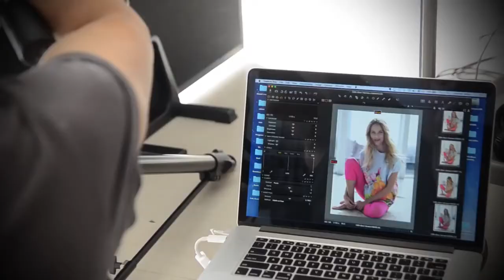Making of de la entrevista a Vanesa Lorenzo. Revista Objetivo Bienestar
Vanesa Lorenzo protagoniza el especial I LOVE YOGA del número de abril de la revista Objetivo Bienestar. “Siempre hay cosas que mejorarías cuando miras atrás, pero sí, soy una mujer feliz y me siento afortunada”. Así es la modelo y diseñadora Vanesa Lorenzo, que goza de una vida familiar feliz junto a su hija Manuela y su marido Carles Puyol, sin renunciar a su carrera profesional. Pero Lorenzo se desmarca del concepto de superwoman y acepta el paso del tiempo y la importancia de cada momento, virtudes con las que el yoga tiene que ver: “El ‘regalazo’ llegó cuando logré coordinar la respiración con las posturas, así empecé a disfrutar del ‘ahora’”. Vanesa comparte con su pareja esta beneficiosa perspectiva vital: “Practicar yoga nos ha ayudado a entender la vida de una forma parecida”.